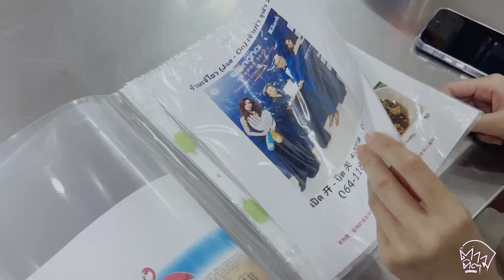ตามติดติด เจ๊โอว Ep9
ช่องนี้สร้างขึ้นโดย โหน ธนากร 100%

โทร.085-0451166